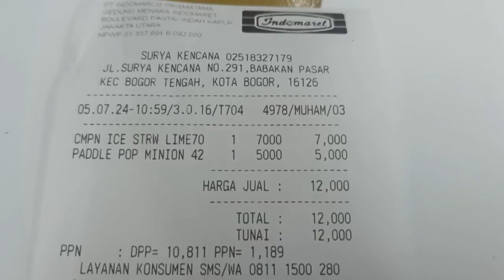Review yang terbaru dari Campina, Strawberry Lime Double Sensation (Harga Rp7.000 di Indomaret)